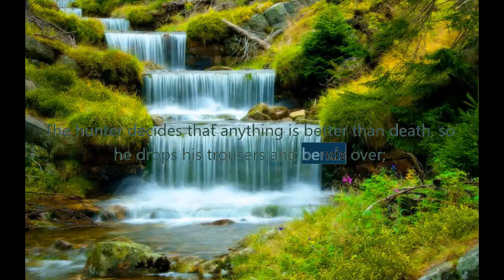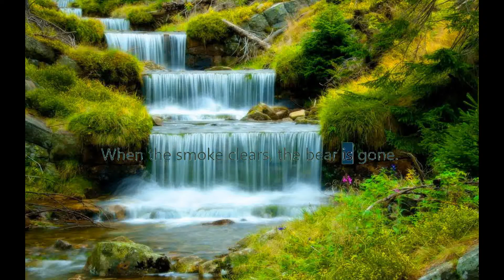Short Dirty Jokes - BEAR